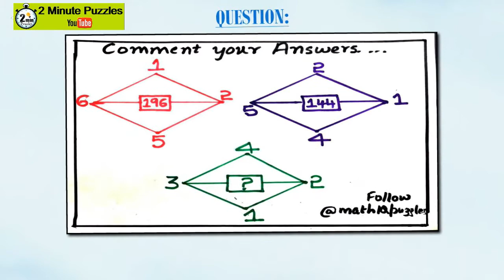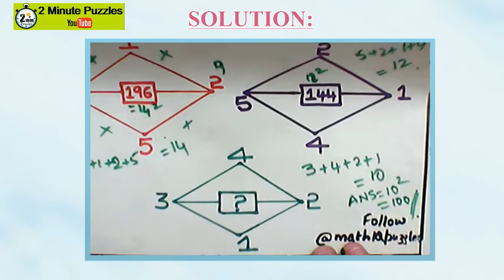PATTERN Puzzle | Solution with Tricks || 2 MINUTE PUZZLES | Video68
Happy moment is when we crack and get Puzzles right..

It is always fun to solve puzzles. This video brings you how to solve and crack given patterns easily...